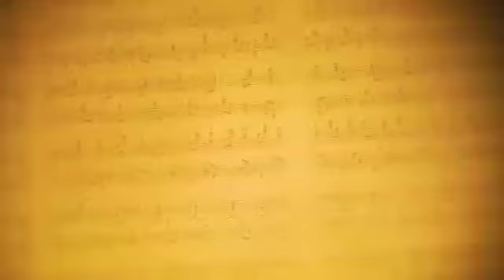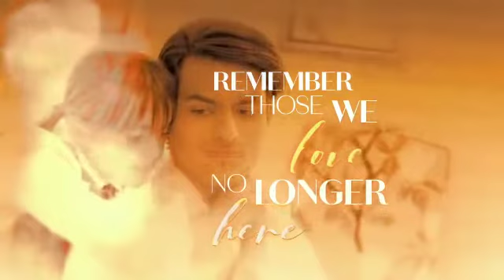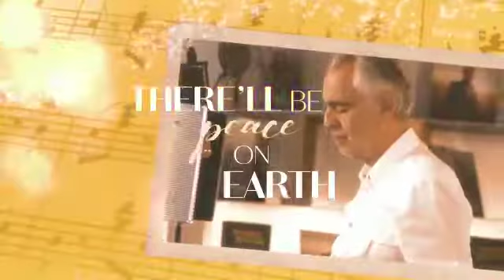Bocelli - The Greatest Gift With Gospel lyrics